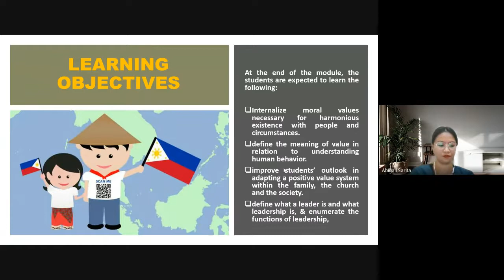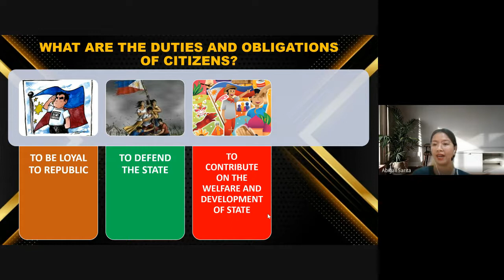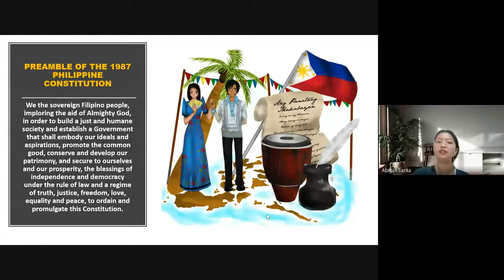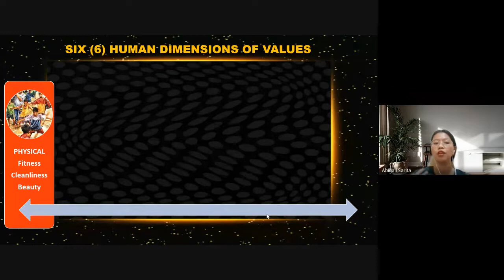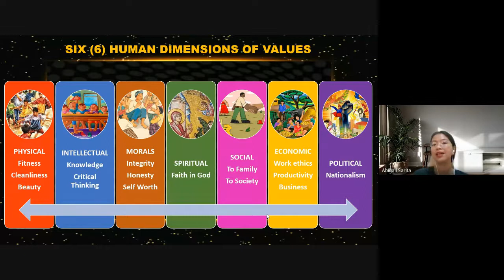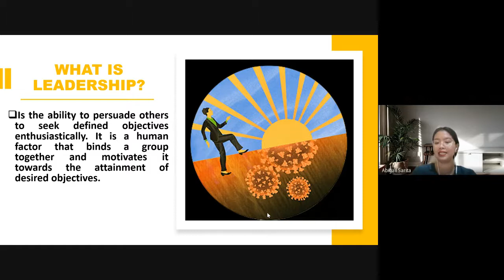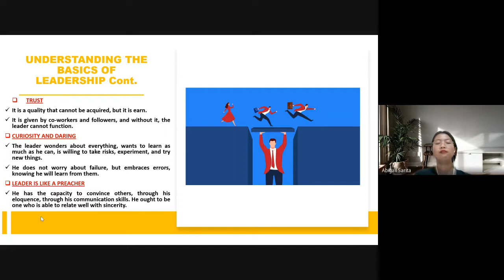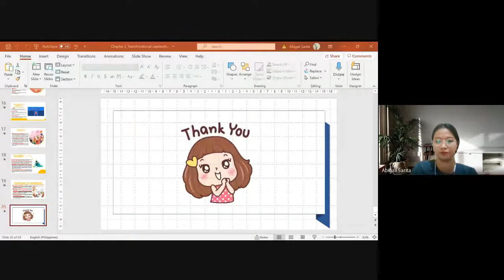GOOD CITIZENSHIP AND TRANSFORMATIONAL LEADERSHIP - ONLINE CLASS